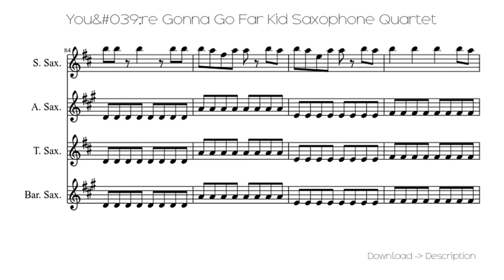You&#039;re Gonna Go Far Kid Saxophone Quartet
Sheet for song: You&#039;re Gonna Go Far Kid Saxophone Quartet